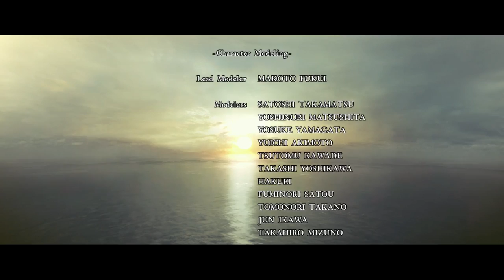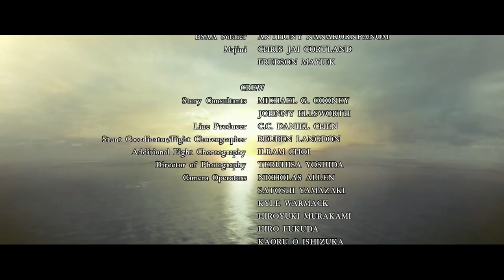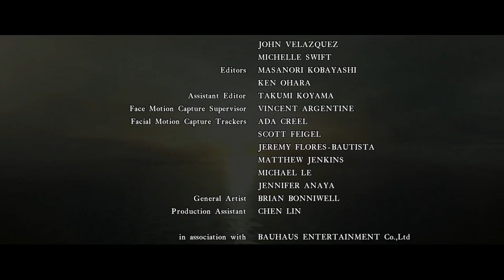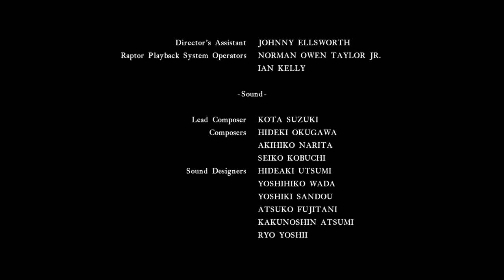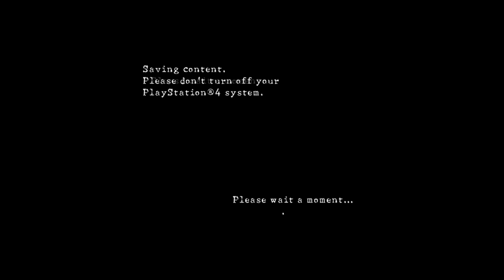Two Best Friends Play Resident Evil 5 (Part 22 FINAL) Re-upload for 1080p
For some reason, YouTube didn't process the original video for 1080p even though the video was uploaded days ago at the same time as the other RE5 videos. And yet, somehow this video was stuck at 360p, it's like YouTube forgot to process or something. Well, ladies and gentlemen, here's a re-upload for 1080p. - Billy